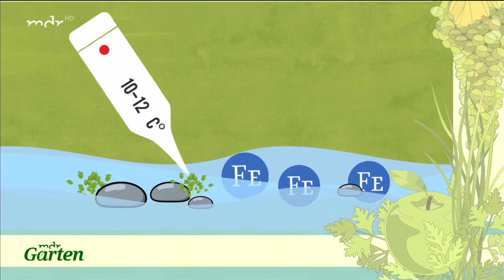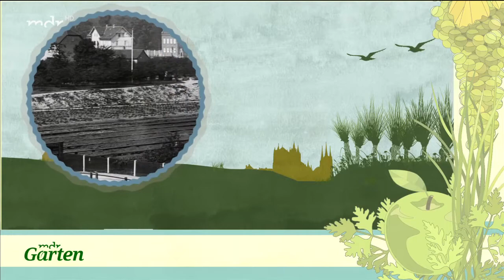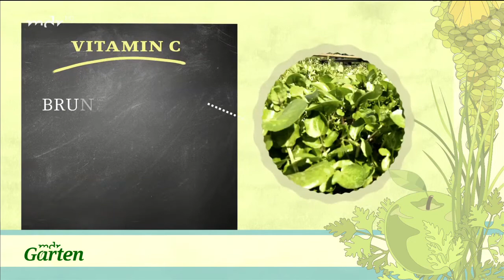Brunnenkresse - die grüne Diva | MDR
In allen Monaten mit "r" wächst Brunnenkresse - also von September bis April. Ralf Fischer ist der einzige, der in Erfurt heute noch die Brunnenkresse anbaut. Wir haben den Brunnenkresse-Experten besucht.